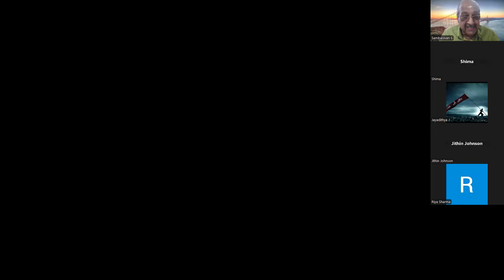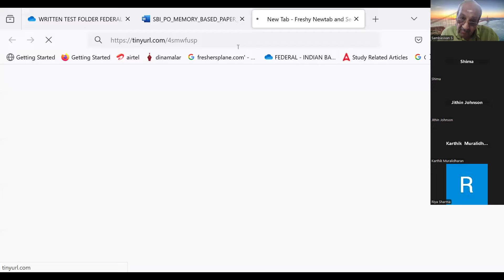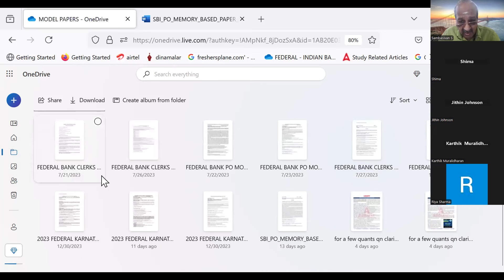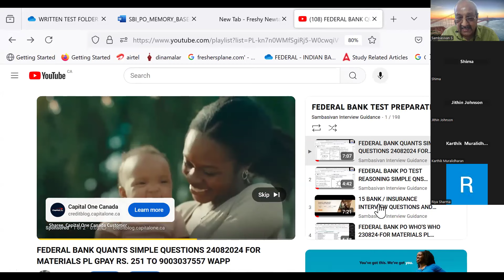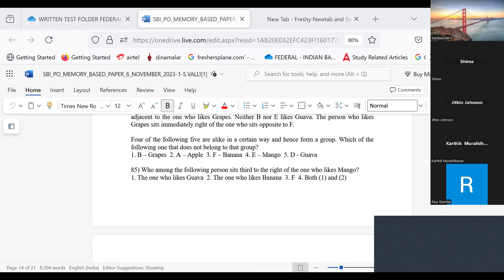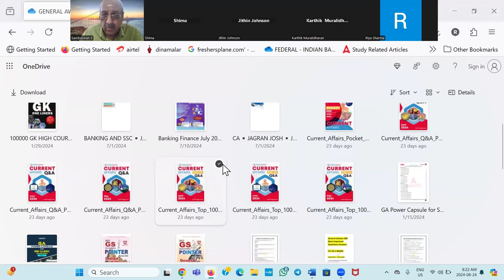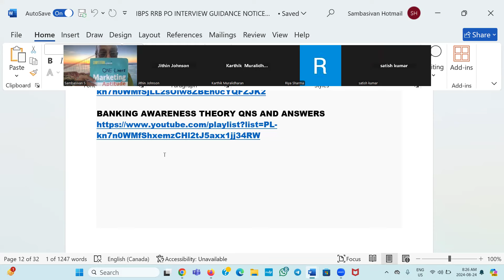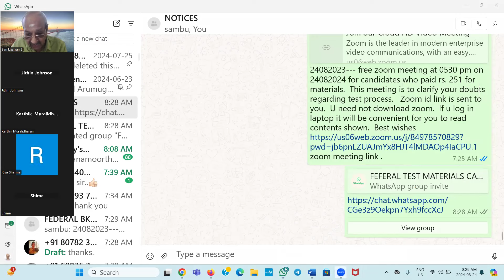FEDERAL BANK PO SPL CLASS 240824- PL GPAY RS. 251 TO 9003037557 WAPP SCREEN SHOT